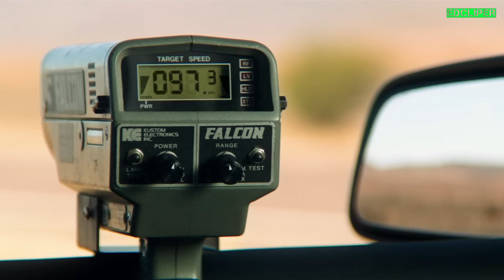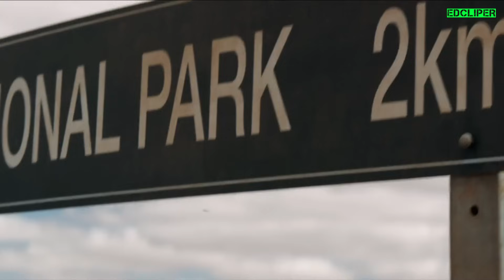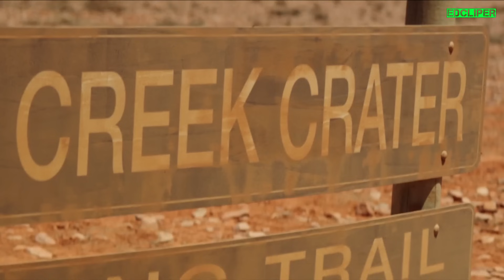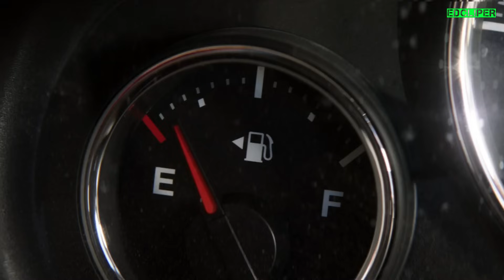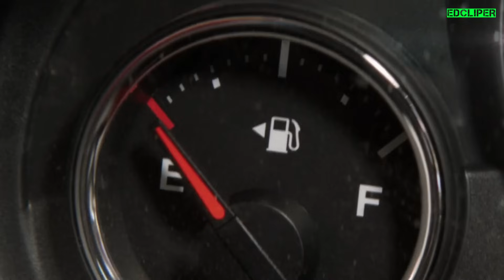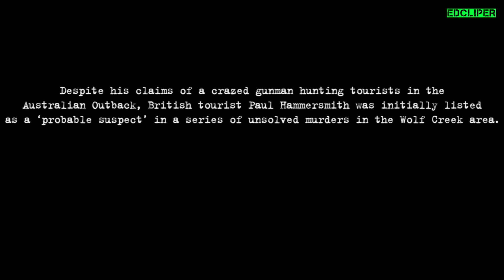KISAH SOSOK PS!KOPAD YANG MEMBENCI PARA TURIS.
kembalinya psikopat Mike yang tidak suka ada Turis di daerah kekuasaannya.
ia oun melakukan segala kesadisannya hanyu untuk menyingkirkan orang2 yang ia anggap sebagai hama...

lalu bagaimana jika sepasang Backpaker malah nekad berlibur ke tempatnya Mike ?

halo viewers ! kali ini edcliper memberikan klip dan review kelanjutan film yang berjudul WOLF CREEK